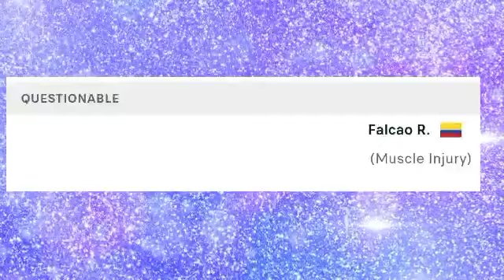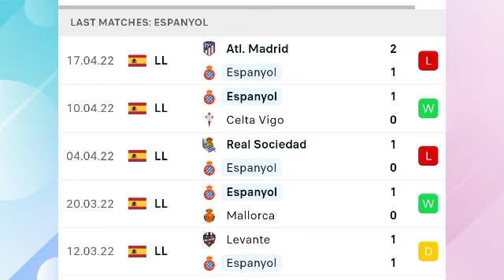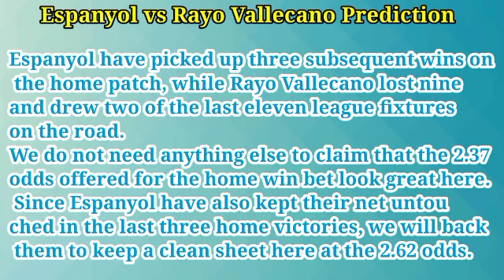Espanyol vs Rayo Vallecano Prediction & Match Preview 22/21/04 La Liga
Espanyol vs Rayo Vallecano
Venue: RCDE Stadium (Cornella de Llobregat).